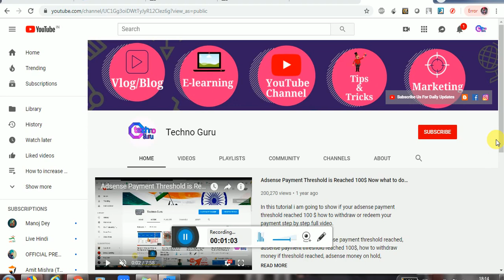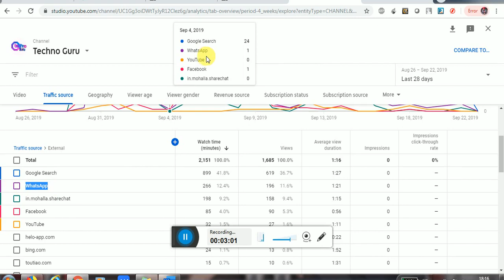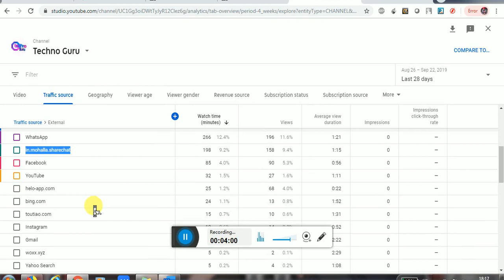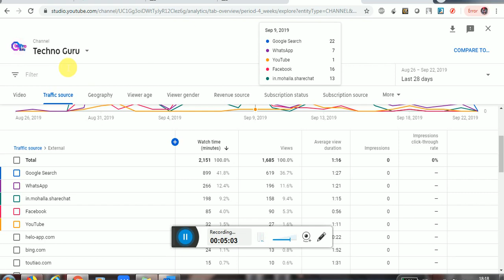How to Increase Views for YouTube Videos | Free Traffic Source for YouTube Videos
How to Increase Views for YouTube Videos | Free Traffic Source for YouTube Videos | TechnoGuru Official |

In this video i am going to show you how to get more free of cost views for your YouTube Videos.

increase views on youtube
increase youtube video views
increase youtube views 2018
increase youtube video watch time
harry kamboj youtube channel
technoguru official
harry kamboj
views
get more views on youtube
boost views

E-Books :
1. YouTube Profit Formula (Passive Income for Life Time) (Rs. 191)
2. Start Your Own Business Today (Rs. 191)
3. Start Online Business Today (Rs. 99)

Join Instamojo Today & Start Receiving Payments (Earn Rs. 500)

1. Camera
2. Photron Tripod Stand
3. Shooting Lights
4. 32 GB memory card
5. Lav mic
6. Backend Screen
7. Audio Technica mic for smartphones
8. Camera Used in this Video Recording